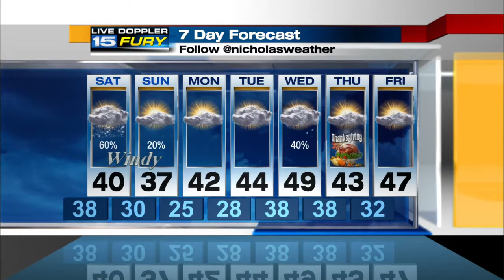WANE Friday Night Forecast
Some evening severe storms, much colder tomorrow